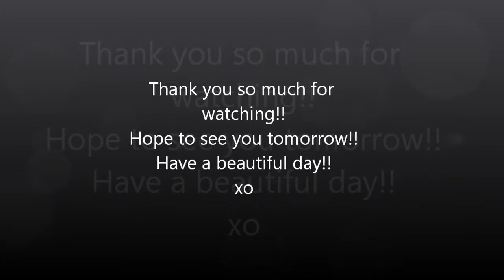My Tire Flew Off!!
We really enjoy your friendship! Hope you're have a marvelous day!!! xo